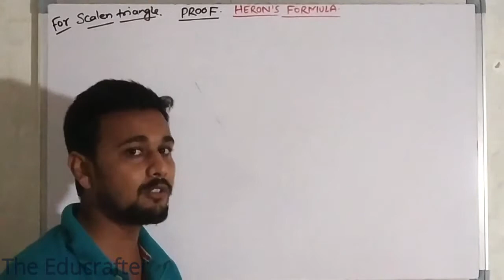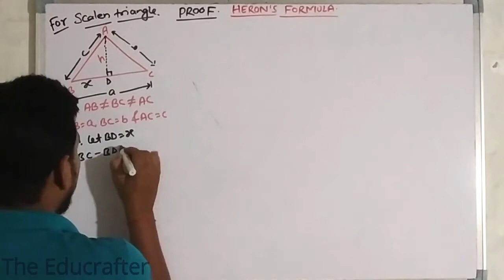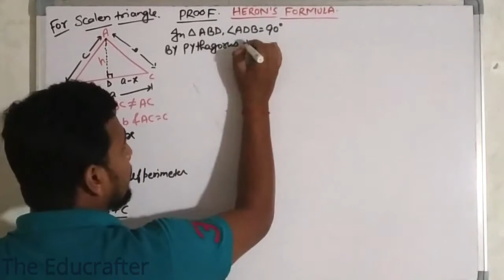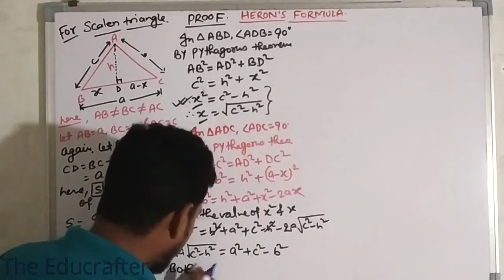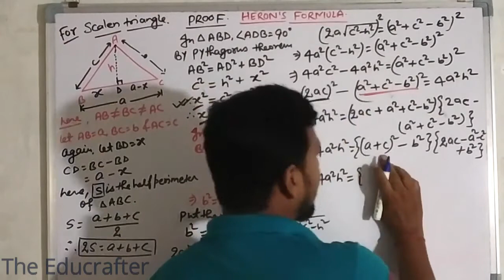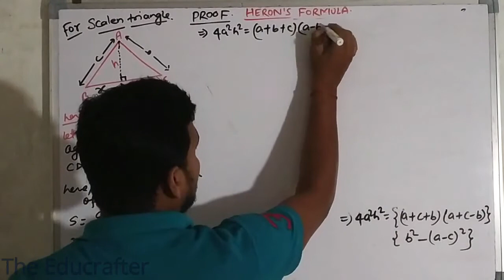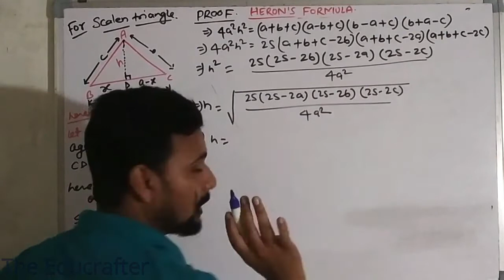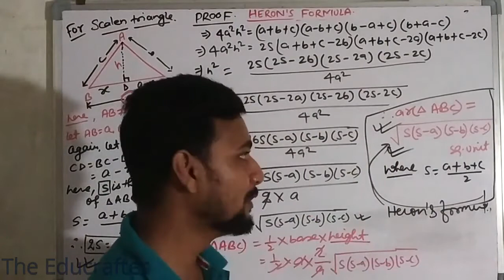knowledge stock//PROOF HERON'S FORMULA --by--RAUSHAN SINHA//the Educrafter//for- English medium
hi
heron's formula
proof heron's formula
proof area of scalen triangles
heron's formula
area of ∆=√s(s-a)(s-b)(s-c)
heron's formula by the Educrafter raushan sir
proof heron's formula by raushan sinha
some written error in this video🙏. sorry
let BC=a, AC=b & AB=c.(this is right a/ c to video.)